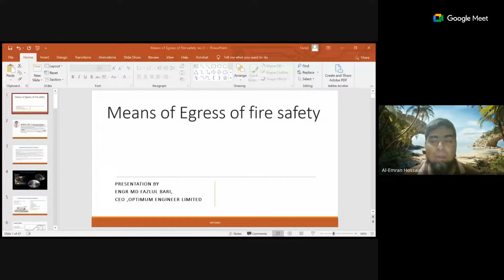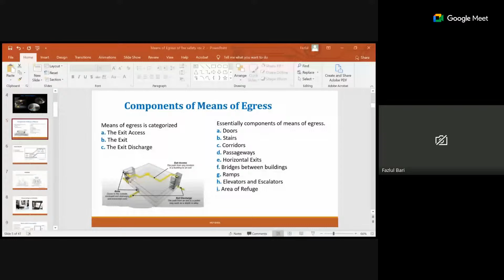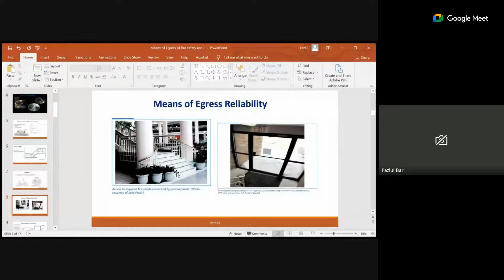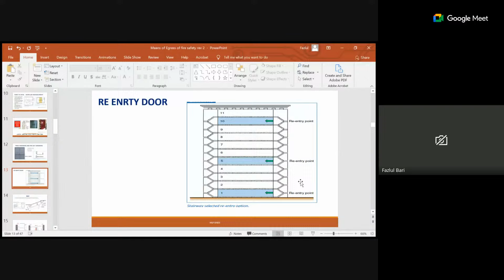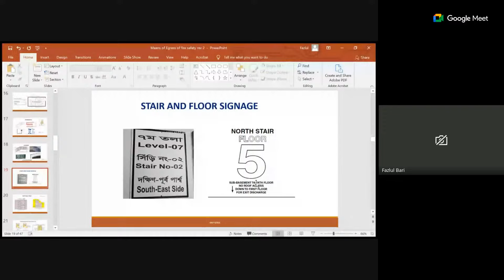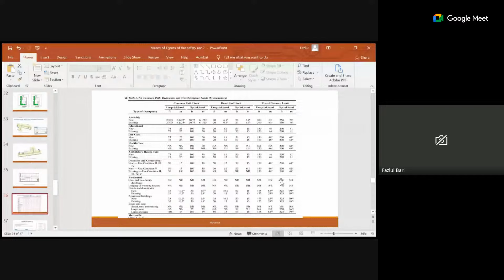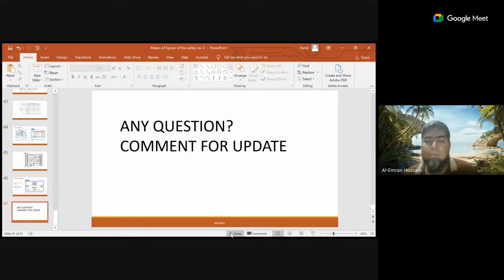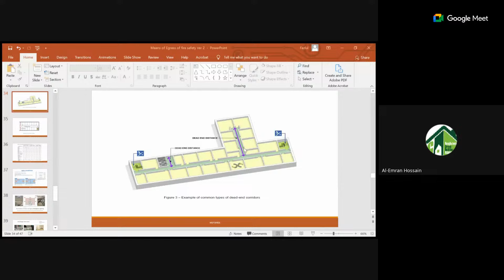Knowledge Sharing Session No. 34: Means of egress of fire safety as per NFPA 101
Knowledge Sharing Session No. 34: Organized by Bangladeshi Engineers & Architects_Worldwide (BEAWorld).

TOPIC: Means of egress of fire safety as per NFPA 101

Speaker:
Engr. Md. Fazlul Bari
CEO, Optimum Engineer Ltd.

Moderator: Engr. Md. Al-Emran Hossain

Date: 13 September 2024 (Friday).